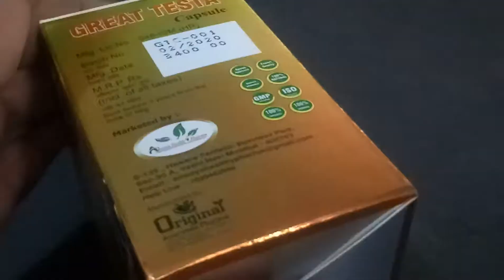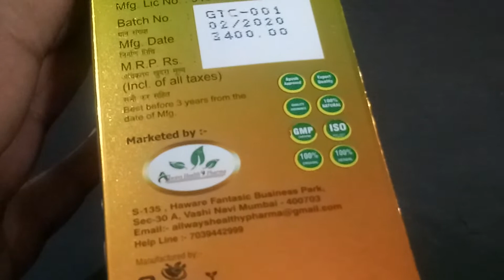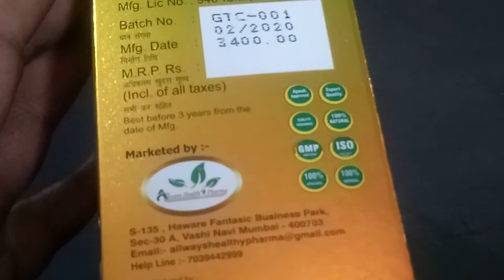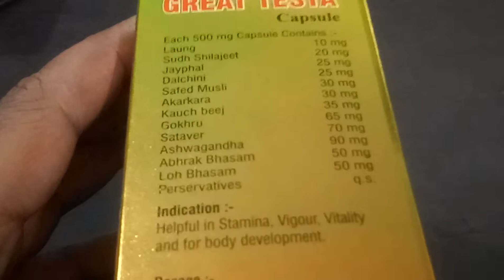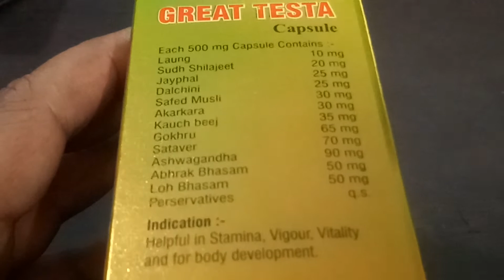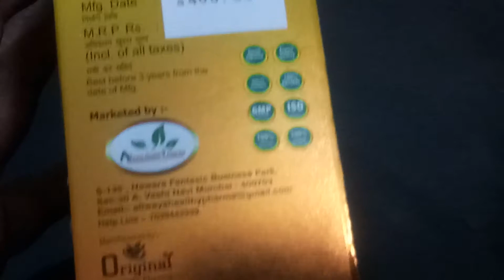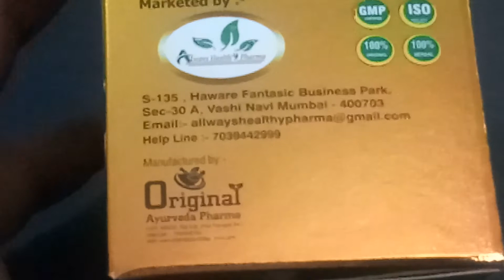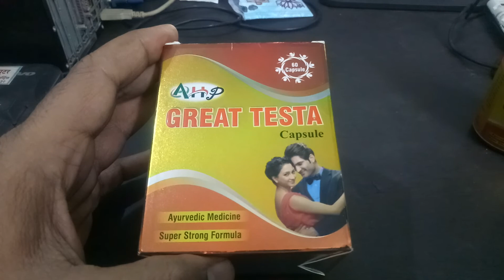सिर्फ 1 गोली और 30 मिनट तक नही निकलेगा / Great Testa Capsule - Best Cure For Premature Ejaculation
Great Testa Capsule - Best Cure For Premature Ejaculation
सिर्फ 1 गोली और 30 मिनट तक नही निकलेगा